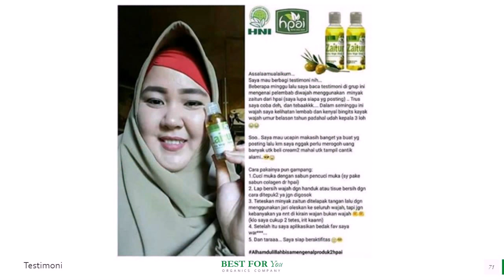Jual Minyak Zaitun untuk Keluarga Harmonis di Kabupaten Donggala Hub 081282707458